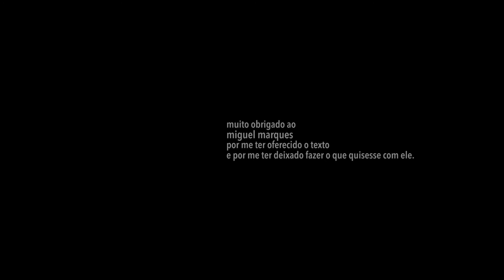Aramis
Sinopse:
Aramis é um homem sentado ao balcão de um tradicional café algures em Portugal. O homem que vê a noite ser escrita a néon na lufa lufa.

Synopsis:
Aramis is man standing on a tradicional coffee shop balcony anywhere on Portugal. The man who sees the night been written in neon in the hustle and bustle.

realização/director
rúben marques

operador de camera e muito mais/ camera operator and much more
manuel martins

som/sound
pedro balazeiro

argumento original/original story
miguel marques

adaptação argumento/screenplay adaptation
alexandre sá
rúben marques

música e interpretação/music and interpretation
joão caseiro

consultor gráfico/graphic consultant
paulo mariz

tradução/translation
filomena morais

produção/produced by
wowfilmes

colaboração/collaboration
cabecave

interpretação/actors
alexandre sá
miguel marques
sara marques
pedro terror